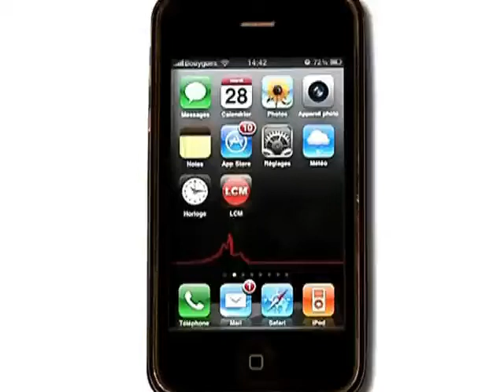L'événement VTT du week-end : les collines de Carnoux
Vous voulez conserver ce reportage ?
 Ils étaient 156 ce week-end à prendre le départ de la 4ème édition des collines de Carnoux. Deux boucles de 6 et 8 kms à parcourir une ou plusieurs fois selon la catégorie. Il y en avait pour tous les niveaux, de quoi se faire plaisir pour ces passionnés.